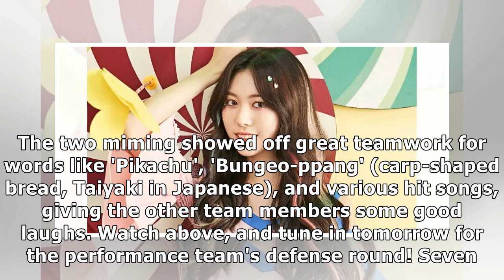Seventeen's Vernon and Mingyu come up with adorable ways to describe their words as the next charad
Seventeen's Vernon and Mingyu come up with adorable ways to describe their words as the next charades team | allkpop.com